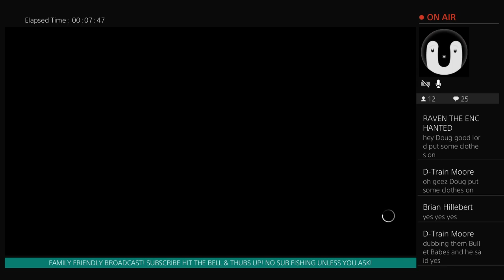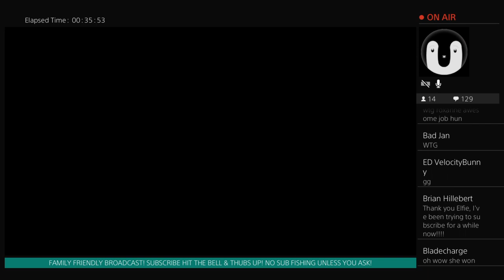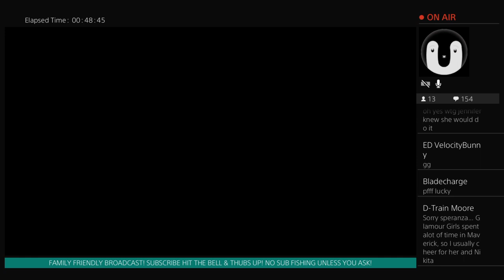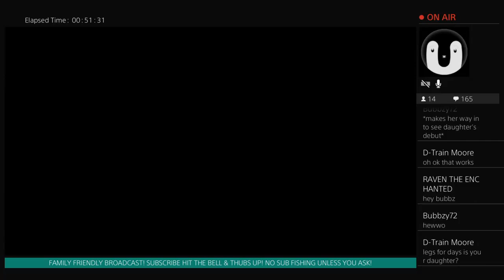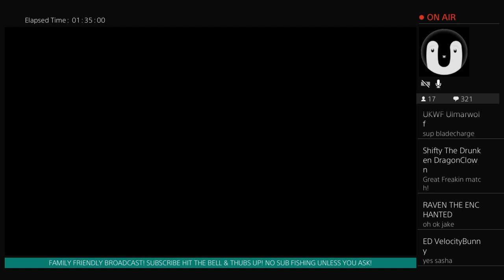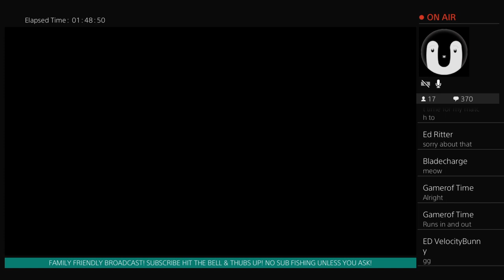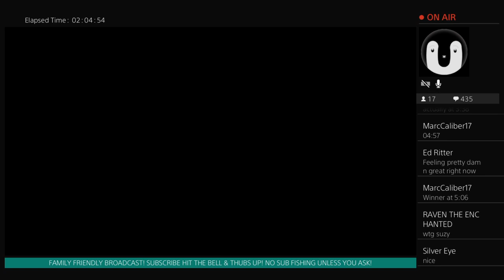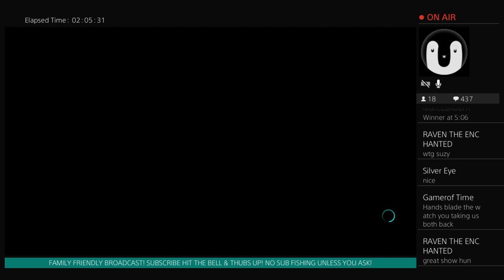EXW THURSDAY REVOLUTION 2/15/18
I am a gamer, wife, mom, soccer referee, referee instructor, wrestling fan and I love to talk wrestling with other people. I play a wrestling app on Facebook called Wrestler Unstoppable and I started this to let women wrestlers from there to have fun seeing their wrestlers "come to life."

Youtube Channels I Support:
Pillar To Post
Broken Gaming Channel
Bombpop Overdrive
Cowboy Jon
Blaised Radio
Anarchy Gaming
Eternity Broadcasting
Maverick Championship Wrestling
CAW GWA
HWA Entertainment @ Hugo Lavallee
PPF Gamer
If you would like to become one of my supporters, please

Most of the wrestlers on this promotion come from the wrestling application Wrestler Unstoppable, check it out